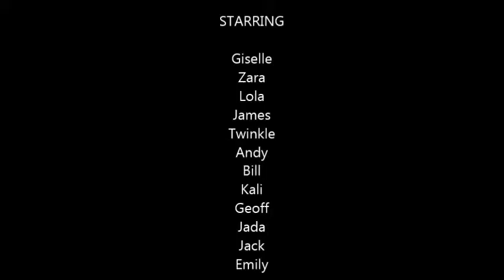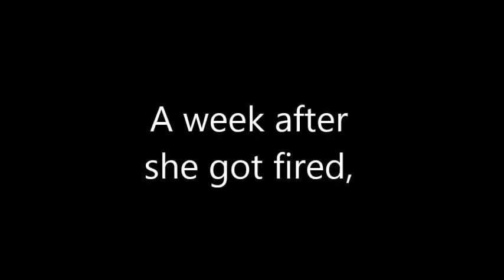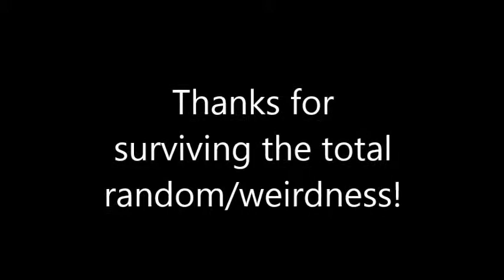A Complicated Complication of Random Vids!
Prepare yourself for randomness! Are you prepared for Psyco Killers with Banana phobias, a dumb cop, and a Star Wars addicted rabbit? You better!